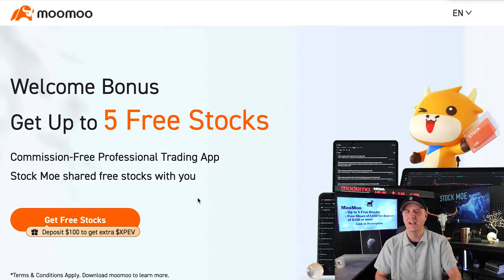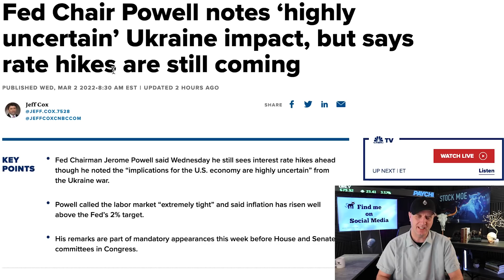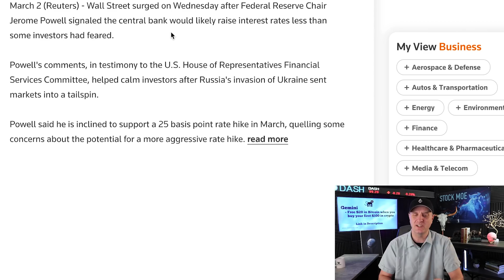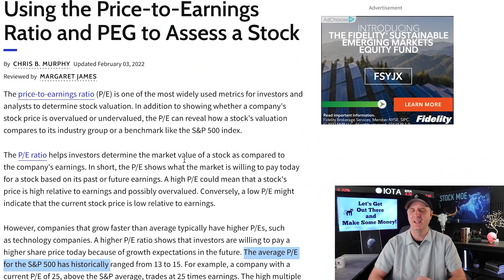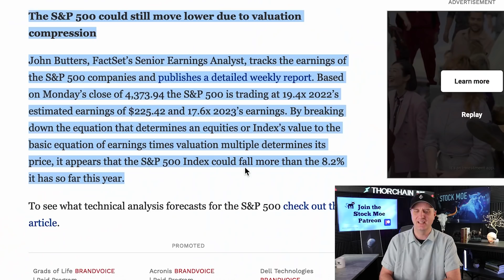MAJOR FED NEWS - THIS CHANGES THE GAME FOR 2022!!! IS A STOCK MARKET CRASH AVOIDED NOW OR NOT?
Take advantage of the links above for great offers and free stocks and crypto.  The MOOMOO opportunity is a major one with a free share of Xpeng stock for just a $100 deposit.

MAJOR FED NEWS - THIS CHANGES THE GAME FOR 2022!!! IS A STOCK MARKET CRASH AVOIDED NOW OR NOT?  We go over the Fed and what they have in store for themselves.  Some news is coming out that the Fed may not be as strict as many were thinking and we are seeing a bit of movement up in the stock markets.  Could a stock market crash be avoided...I believe so.

We continue to see major weakness in the stock markets and the corrections could soon turn into a bear market.

I go over the stock market and talk about how I see 2022 playing out and how I will be investing into it.  Will we see an official correction in the S&P 500 or will it turn into an official bear market of 20% or more loss?  I go over my opinion on this and the stocks I just bought.  We saw a ton of red in the stock market today from what I believe is partly because of the Fed.

The top stock picks are here. I get asked about what stocks to buy and and basically what are the top stocks to buy for January.  I believe this list will answer those questions on what what stocks to buy.  If you are looking for the best stocks to invest in 2022, then I believe we have a good video right here.  There are quite a few top growth stocks 2022 that should be considered. The NIO stock price prediction and Lucid stock price prediction are still looking like big time gains if we can hit them.